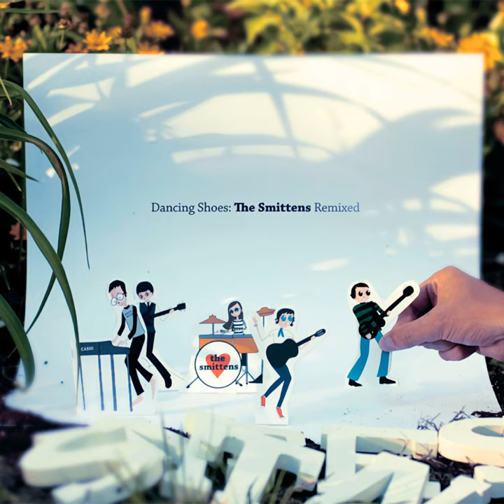Sapphire (Stock-Aitken-Waterman Mix) (feat. Nixon)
Sapphire (Stock-Aitken-Waterman Mix) (feat. Nixon) · The Smittens · Nixon

Dancing Shoes: The Smittens Remixed